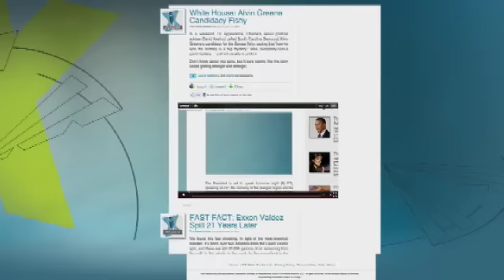U.S. Warship Tracking Yacht Hijacked by Pirates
On Friday, the yacht was attacked by Somali pirates off the coast of Oman.  The vessel is now reportedly somewhere near Yemen and Somalia.  The two couples were part of an international yacht race called Blue Water Rally, but for some reason left the course somewhere between India and Oman. The main goal is to get the passengers off alive before they make landfall at Somalia.   A friend of the kidnapped Americans talks to Bill Hemmer.